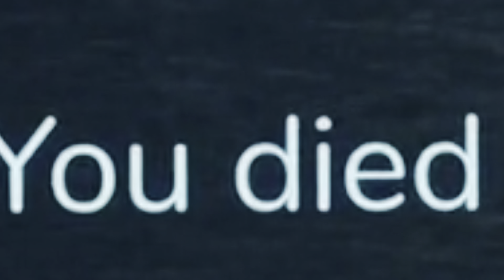(Fpp movie) THE PHANTOM